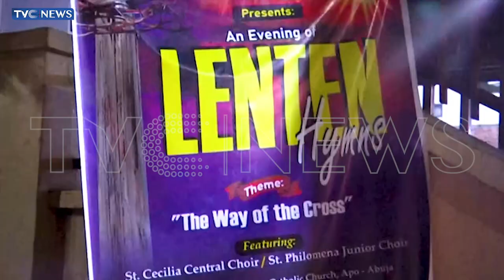President Tinubu Orders Crackdown On Kidnappers, As Christians Celebrate Easter